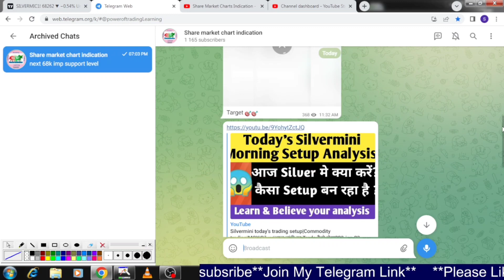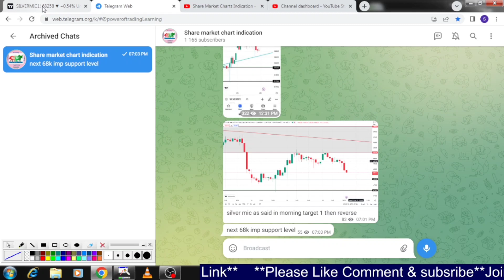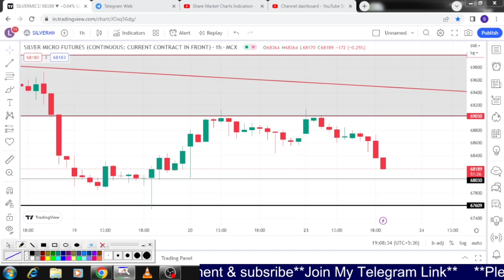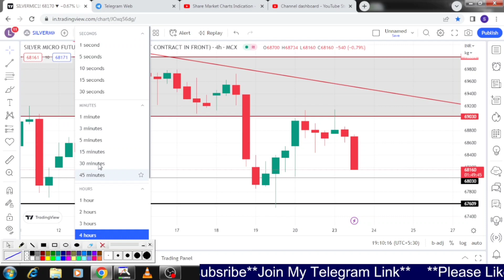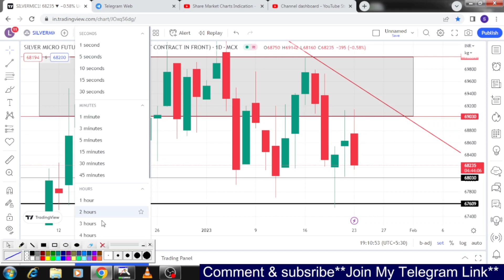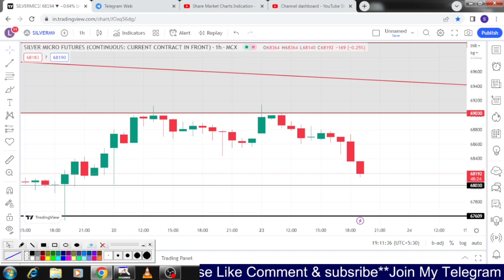Silvermic Live trade|Commodity trading|Support Resistance|Silver|MCX|आज ke चांदी Trade?23-Jan-2023